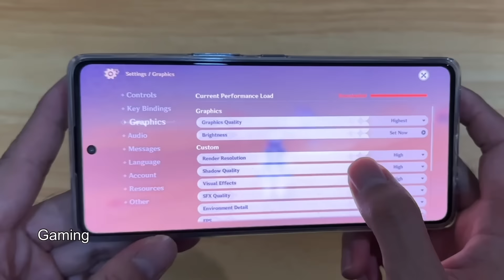LANGIT HITAM TIBA BERUBAH MENCENGKAM BANDUNG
Original Content by : AWAL MULA Munculnya Tornado Puting Beliung di Bandung dari Kecil hingga Jadi Raksasa